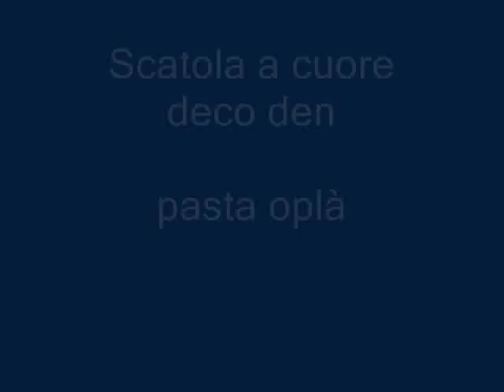scatola cuore deco den sweet pasta oplà box heart kawaii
Una scatola a forma di cuore, ricoperta di silicone bianco con aggiunta di decorazioni dolci fatte con la pasta oplà (simile al fimo, ma non richiede cottura), dei fiori fatti in "vetro" ed alcuni brillantini colorati